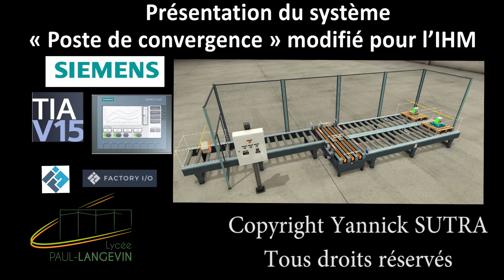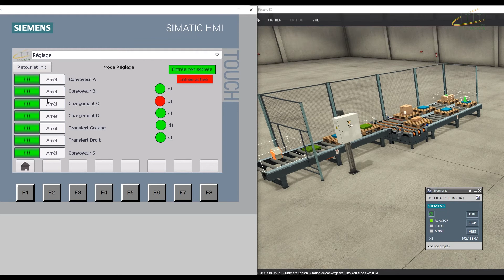014 Présentation du système « Poste de convergence » modifié pour l’IHM (Tutoriel TIA PORTAL)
Présentation du système : « Poste de convergence » sur le logiciel de simulation de partie opérative «Factory I/O » avec l’ajout de l’IHM avec la suppression des boutons, commutateur, voyants raccordés sur les entrées/Sorties API.

Démonstration des pages de l’IHM que nous allons étudier lors des vidéos suivantes.

La présentation, les différents grafcets, les affectations entrées/sorties se trouvent le lien ci-contre :